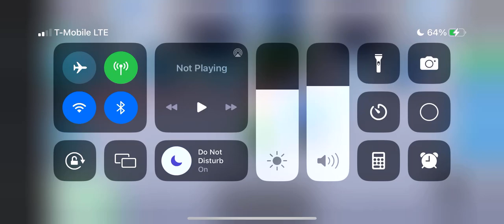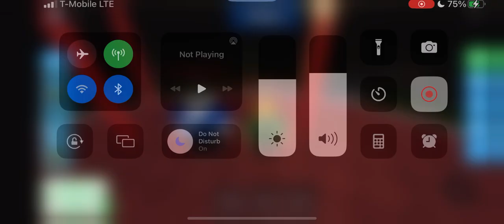Roblox work at a airport episode 2: doing some plane spotting